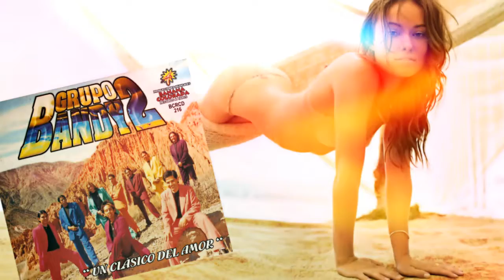BANDY2 - QUIEN TE HIZO MAS FELIZ (DJ PEARSYS)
Siempre con la mejor calidad de material para radios: música remix, megamixes, sonidos, etc.

ARTISTA: Bandy2
GENERO: Cumbia
CANCION: Quien te hizo más feliz
REMIX: Versión de DJ Pearsys